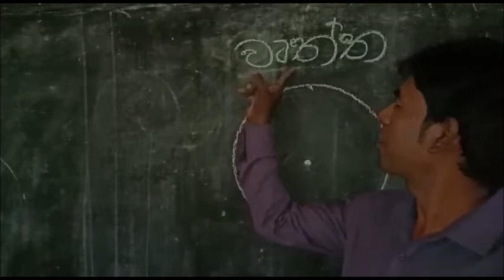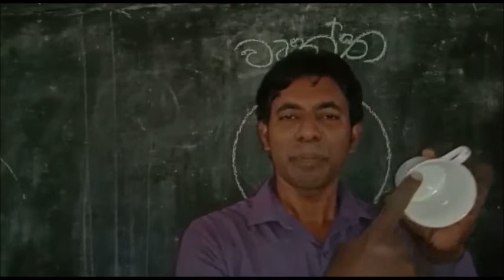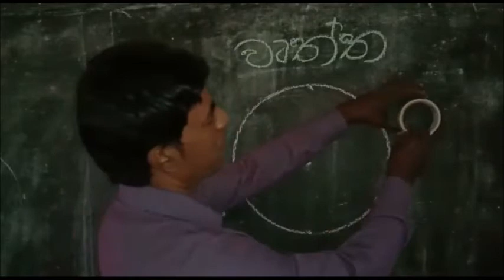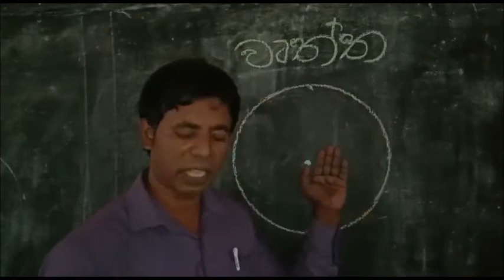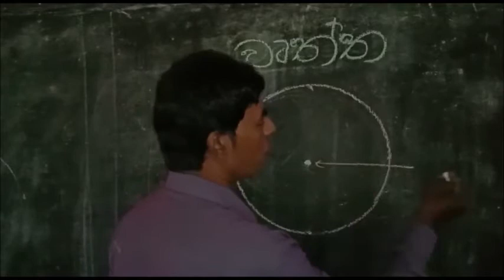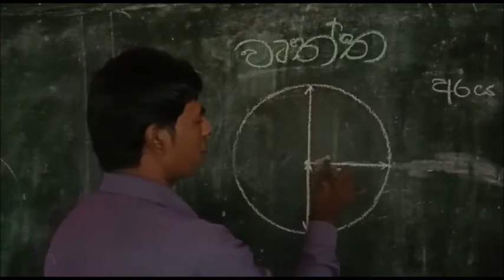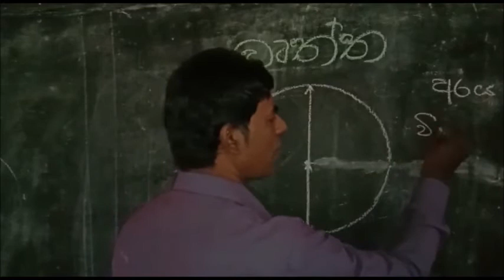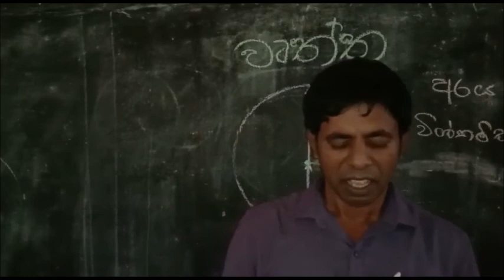Maths Grade 6 lesson 01